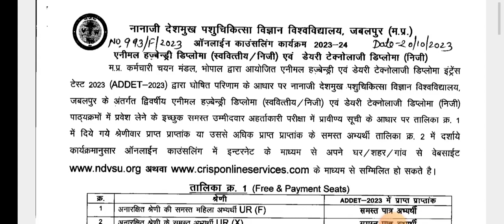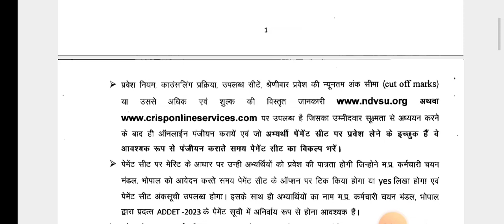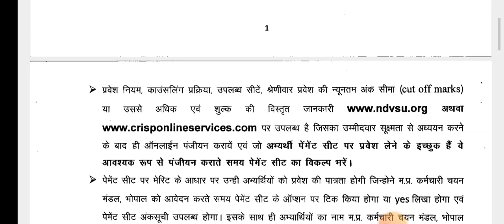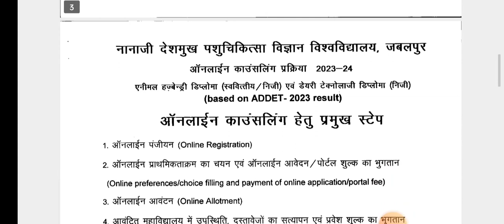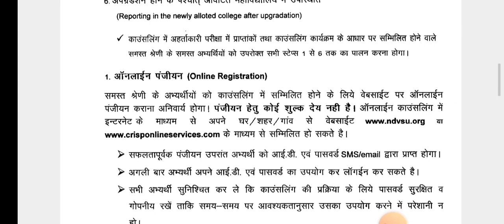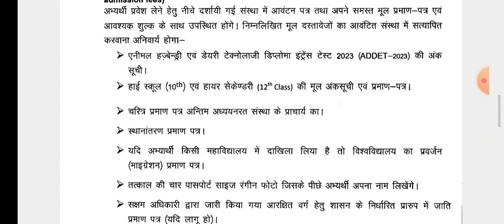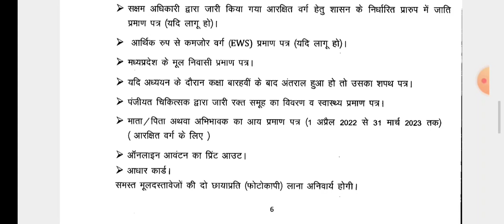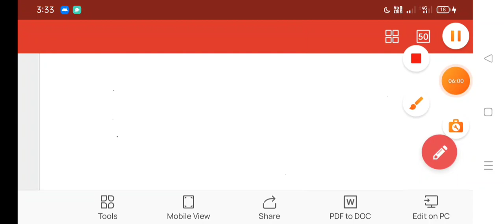ADDET - (2023-2024) में ऑनलाईन काउंसलिंग हेतु नियम, समय सारणी, उपलब्ध सीटें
एनीमल हज़्बेन्ड्री डिप्लोमा (स्ववित्तीय/निजी) एवं डेयरी टेक्नोलाजी डिप्लोमा (निजी) पाठ्यक्रमों (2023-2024) में ऑनलाईन काउंसलिंग हेतु नियम, समय सारणी, उपलब्ध सीटें एवं पंजीयन हेतु श्रेणीवार न्यूनतम अंक सीमा ¼cut off marks½ की विस्तृत जानकारी